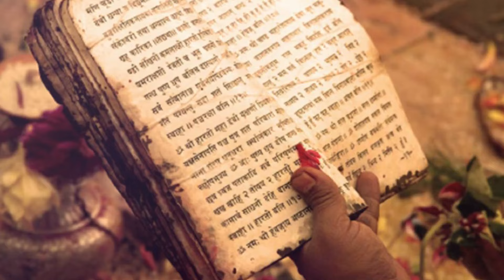Doctor Zakir Naik Nay Hindu Ladkay Ko Aisi Misal Di Kay Sharam Say Pani Pani Hogaya